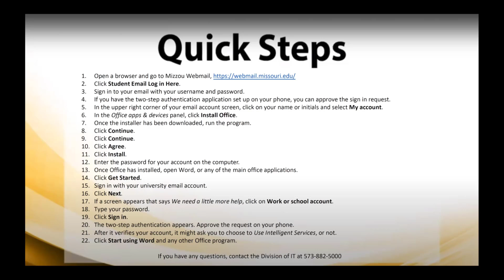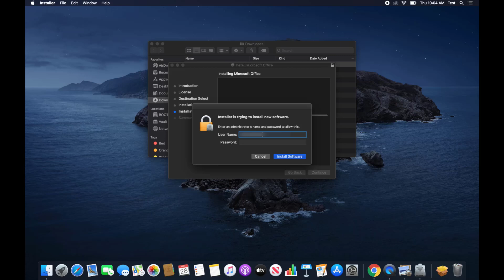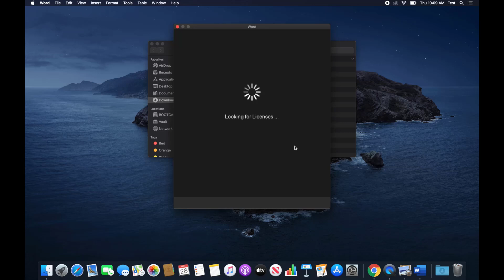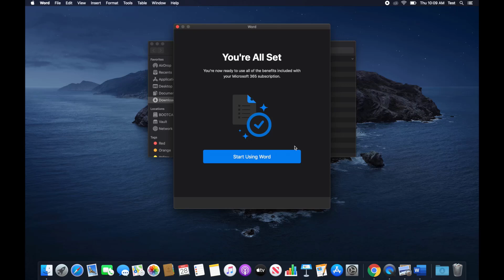Install Student Office 365 on a Mac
Learn how to install Student Office 365 on a Mac.